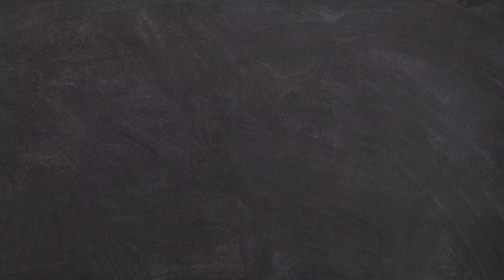organizers How to organize your daily essentials 👍